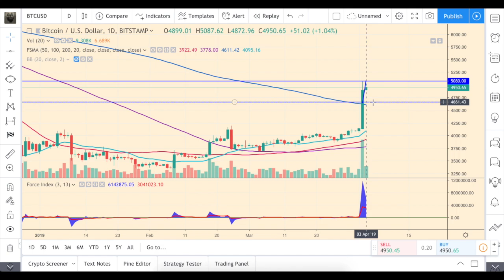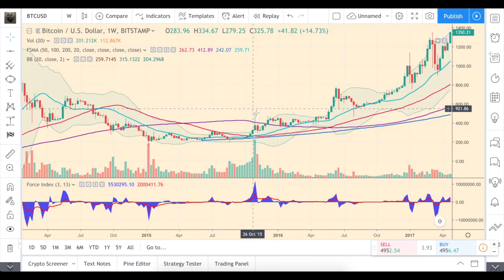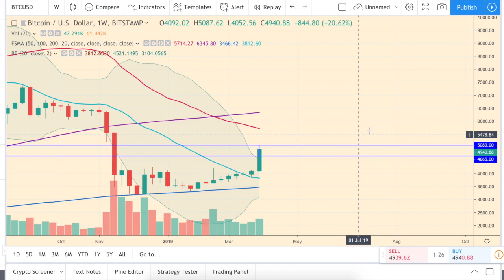ВАЖНО: биткойн сделал то же самое в начале прошлого бычьего рынка!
Биткойн удерживает позиции около $5к, но главное происходит сейчас в плане перелома тренда, и появился предельно четкий и мощный сигнал, указывающий на это.

Регистрация на Binance (фонд хомяков!)